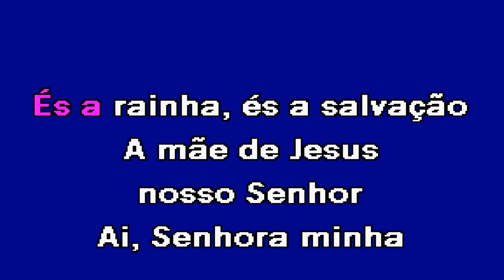CANTO AVÉ MARIA Cláudia Nayara Karaoke